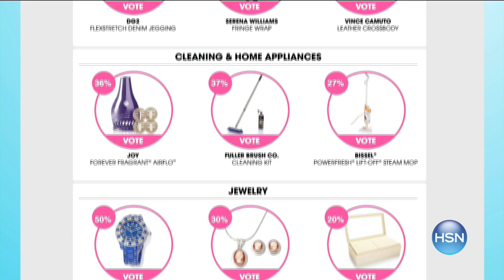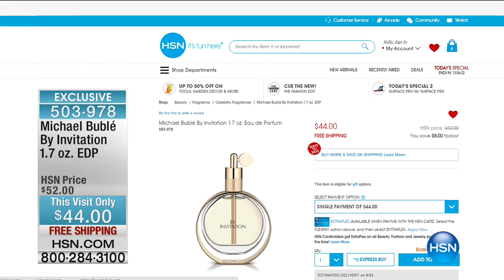HSN | Mine Finds By Jay King Jewelry 08.28.2016 - 10 AM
Southwest Silver Jewelry